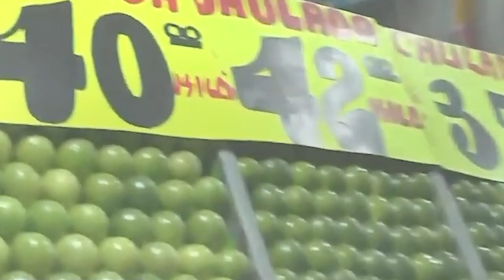El precio del limón sí ha aumentado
El titular de Profeco, Ricardo Sheffield, ha dicho que no hay nada que comparar, que los precios son similares a los del año pasado.